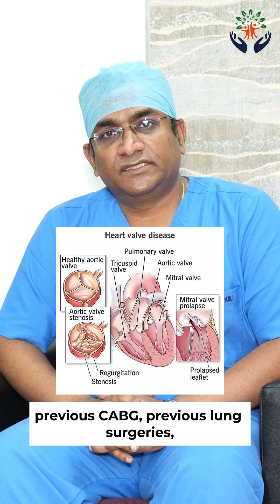Minimally Invasive Heart Surgery Explained | Dr. Praveen Prabhu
Discover the benefits of Minimally Invasive Cardiac Surgery (MICS) in this informative video featuring Dr. Praveen Prabhu, Consultant Cardiovascular and Thoracic Surgeon, Royal Care Hospitals. Learn how this advanced technique offers faster recovery, smaller incisions, less pain, and better outcomes for patients.